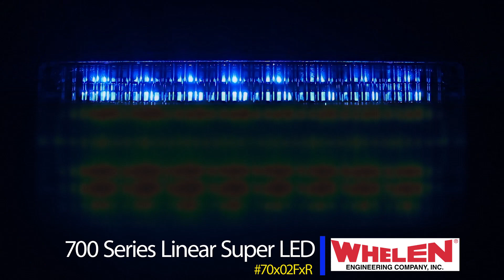Flash Pattern: Whelen 700 Series Linear Super-LED Lighthead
The Whelen 700 Series Linear Super-LED Lighthead has wide angle LED's with redesigned spreader optic lenses fill the lighthead evenly with light, rivaling strobe in intensity but with all the advantages of LED's. This mid-sized directional lighthead will stand up to road shock and vibration providing the ideal long lasting lighthead for your vehicle. Standard with 14 Scan-Lock flash patterns including steady burn, and Hi/Low power. Rated for 100,000 hours of continuous use. Comes with 5 year Whelen LED Warranty.

Features:

    Wide angle LED's with redesigned spreader optic lenses fill the lighthead evenly with light.
    Epoxy encapsulated for vibration, moisture and corrosion resistance.
    Rated for 100,000 hours of continuous operation.
    14 Scan-Lock flash patterns including steady burn, and Hi/Low power.
    Furnished with 6" wire pigtail.
    Dimensions: 3-1/16" H x 7-1/4" W x 1-3/4" D.
    Five Year Unconditional HDP Heavy Duty Professional Warranty.
    Mounting options are purchased separately.
    Certifications: KKK 1822-E, NFPA 1901.

Whelen 5 Year Warranty

NOTE: This lighthead cannot be used as a Brake/Tail/Turn lighthead.

**This lighthead requires a Flange Kit for mounting.**

Order the Flange Kit from this page.
Part Number(s):  70A02FAR, 70B02FBR, 70R02FRR